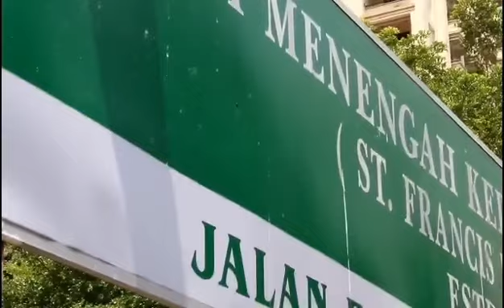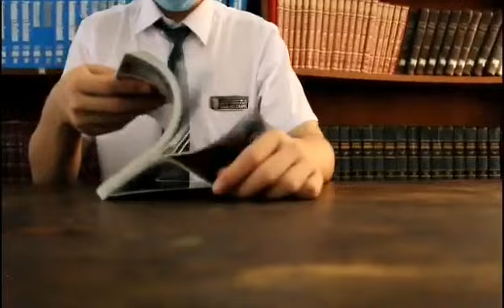16. The Community library of St Francis Institution, Malacca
PERTANDINGAN VIDEO PERPUSTAKAAN KOMUNITI

SEKOLAH MENENGAH KEBANGSAAN ST FRANCIS

NAMA GURU :
Loh Ev Onne

NAMA MURID :
How Mo Chang
Marcus Aurelius Chan Jia Xian
Matthew Tay Swee Hao